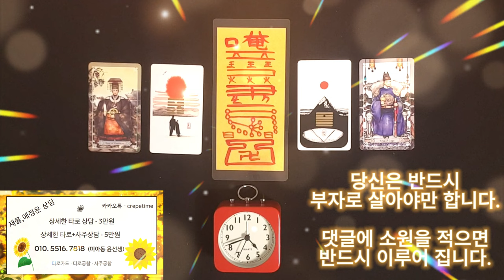돈이 들어오는 음악으로 우리 모두 부자되고 웃으며 살아 봅시다 , 효과가 확실한 금전운 상승 명상 음악 , 10억이 반드시 꽃히게 되는 금전운 주파수